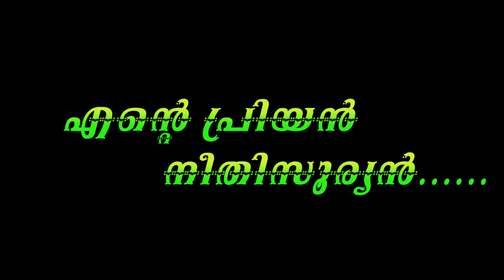New Christian Devotional Song || GEORGE MADATHIL || JACOB.V.JOHN PARATHODE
Lyrics
JACOB.V.JOHN PARATHODE

Music & Vox
GEORGE MADATHIL

Orchestration
ABHILASH KEEZHILLAM

Audio Mixing
DENSON DAVIS

Shots  & Cuts
ANTONY VENUS